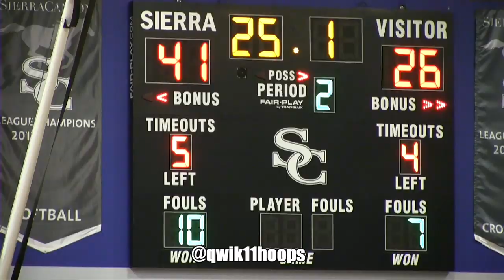Bronny James Teammate BJ Boston Learns How To MASTER HIS SHOT From Lethal Shooter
Solestage teamed up with some of the best trainers in the game and worked out many of the most talented players on the west coast. BJ Boston was in attendance and learned a few things from NBA Trainer Lethal Shooter then applied it in his game later that day. Check out what happened that day and a few of his highlights from the Sierra Canyon Fall League.